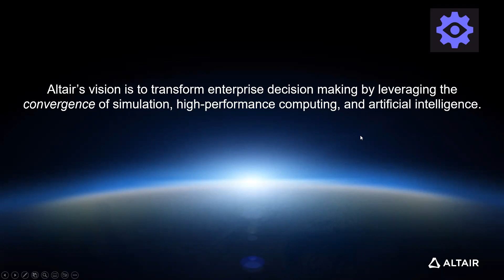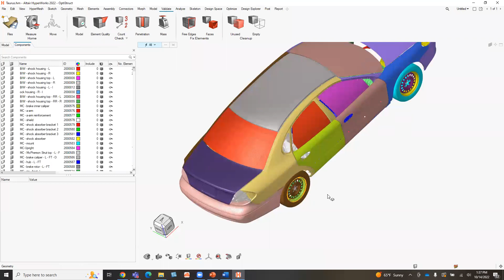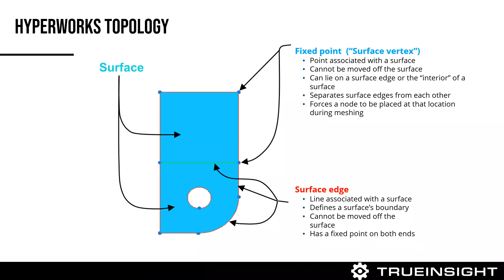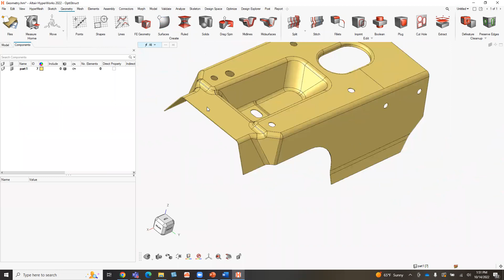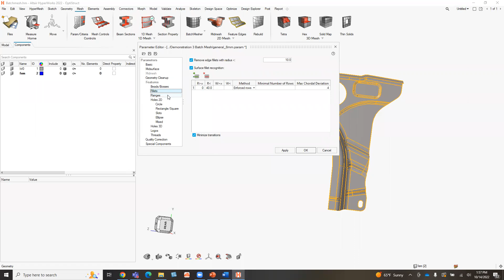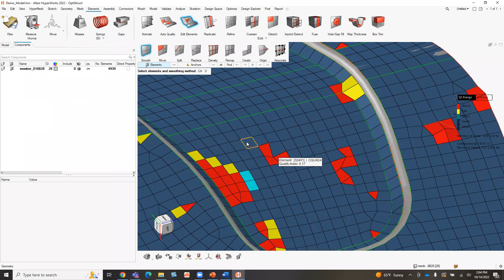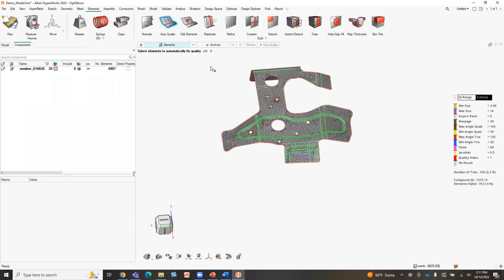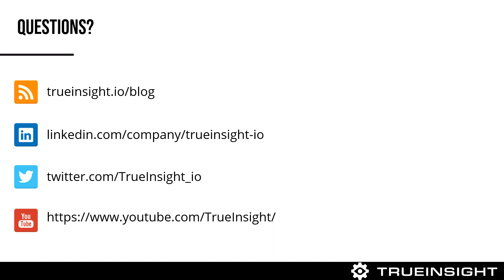TrueInsight Webinar - Altair HyperMesh Tips and Tricks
Check out this free training, tips and tricks on Altair HyperMesh, the leading preprocessor for the CAE industry.  Drew Buchanan walks through some of the time saving tips using the new interface.